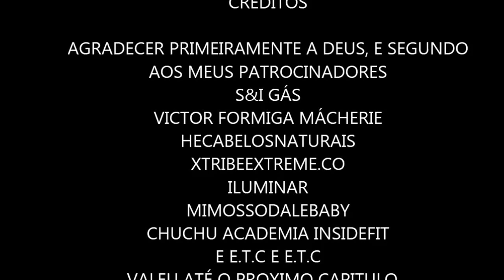João Assis DU VLOG EM BUSCA DO TSUNAMI Surf Praia de São Cristóvão Parte 2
Surf 10/04/2017 Praia de São Cristóvão - RN Brasil, Mais um momento de comunhão e contemplação da natureza que o Senhor Deus criou e deixou disponível para apreciarmos